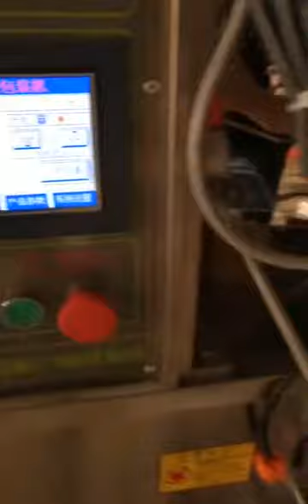Microcomputer Packing Machine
Professional Packaging Machine Supplier
Company: Ruian Honetop Machinery CO., LTD